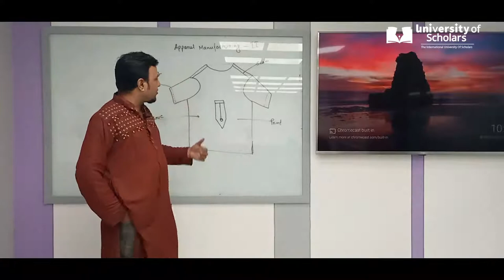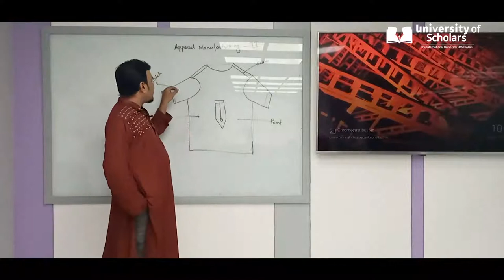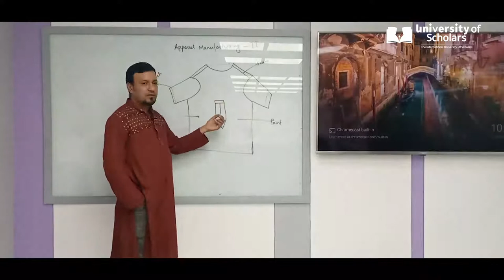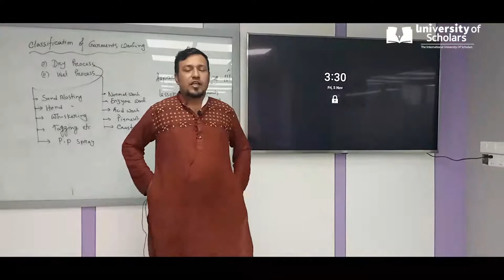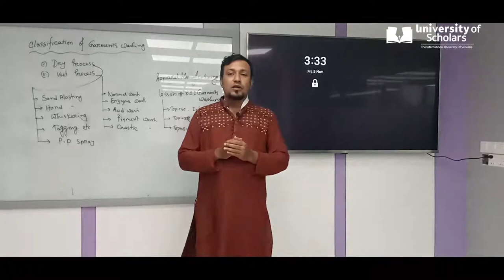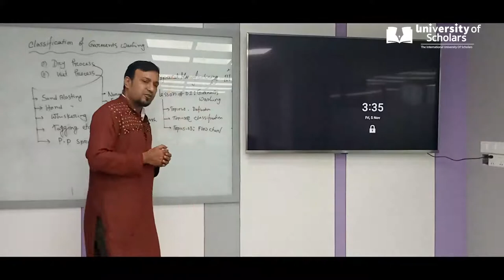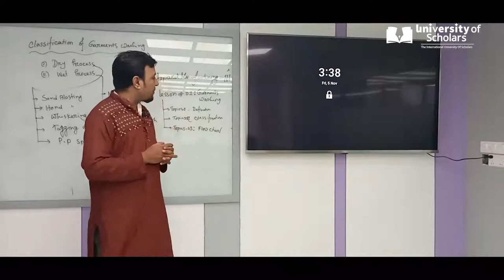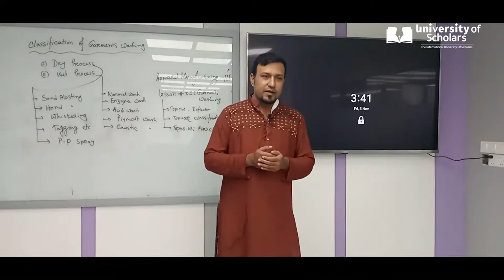Apparel Manufacturing | Textile | Class Lecture | Faruq Hosen | University of Scholars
Apparel Manufacturing Textile